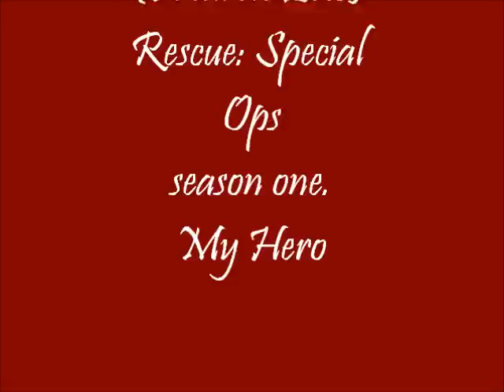Chase Gallagher season 1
Chase Gallagher, the very sexy younger brother of Dean in Rescue: Special Ops. sigh!!!